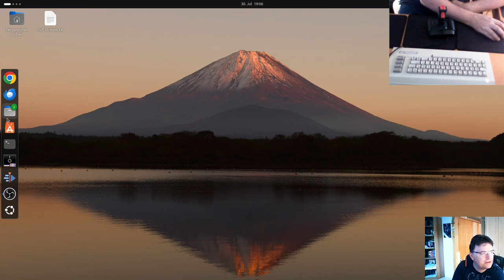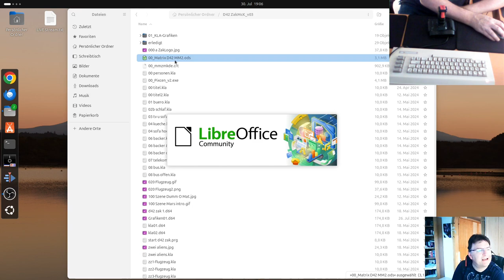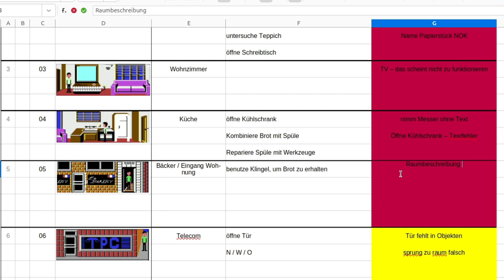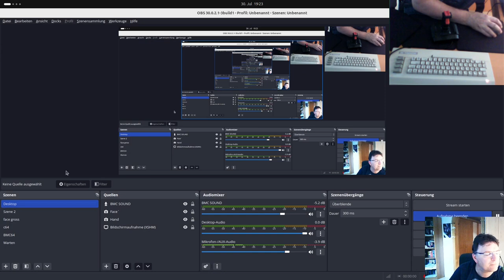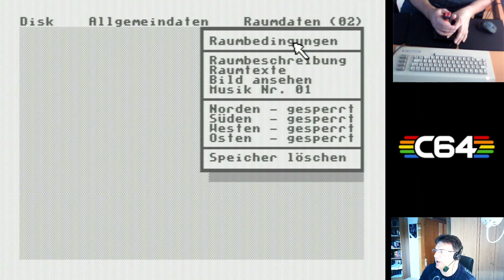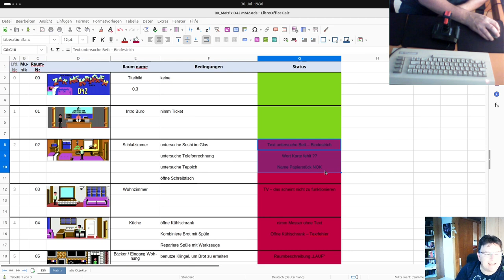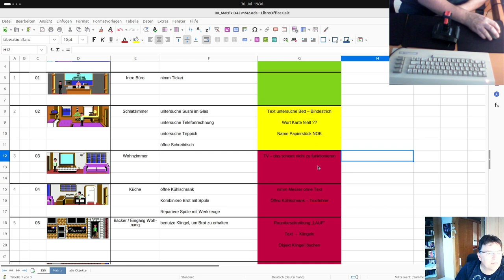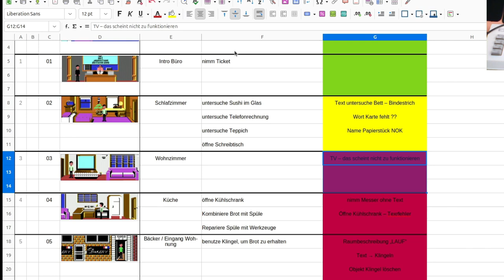D42 Zak McKracken - Die ersten Räume sind in Arbeit